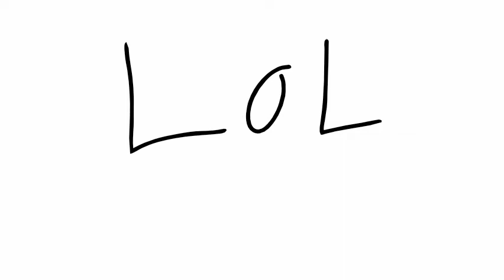its kinda stupid if u ask me!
jules thinks i dont talk to her and she is mad!